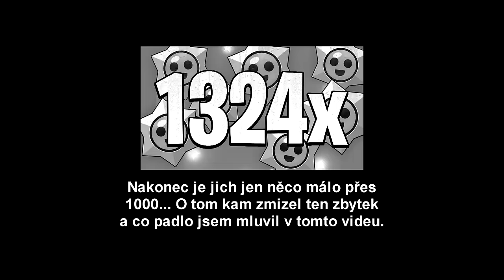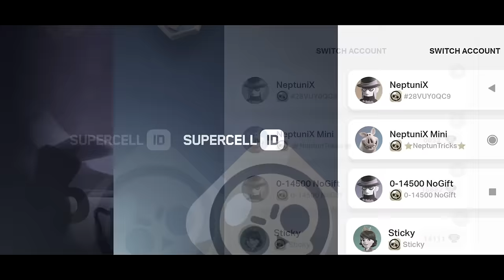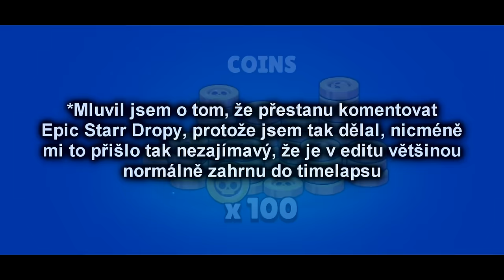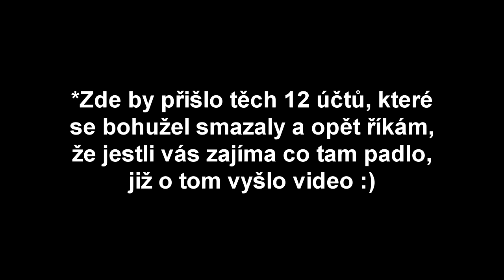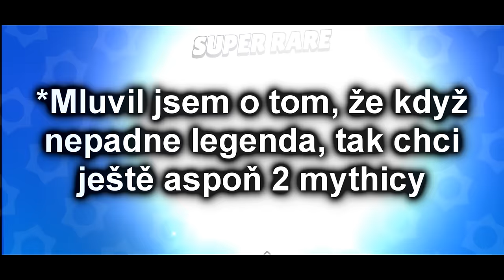OTEVŘEL JSEM 1000+ STARR DROPŮ V BRAWL STARS A TOHLE JSEM DOSTAL!!! 😱🤩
ODEBÍREJ ❤️
SDÍLEJ📱📲
LIKUJ 👍
KLADNĚ KOMENTUJ ⌨️
DOKOUKEJ VIDEO DO KONCE 🎧
VYPNI ADBLOCK 😂

Druhý & Třetí Kanál:  @neptunuvdruhykanal  & @neptunuvtrerikanal

TECHNIKA

Mobil: Xiaomi Redmi Note 8 Pro
Notebook: VICTUS by HP 15-fa0911nc Mica Silver
Myš: Logitech G102 Lightsync, black
Nahrávání obrazovky mobilu: Nahrávání Obrazovky od Xiaomi
Nahrávání obrazovky PC: Klávesa Windows + G, OBS Studio
Editor: Vegas Pro 15.0

                                               SOCIÁLNÍ SÍTĚ

                                                  GRAFIKA

Miniatura: Endrjú (Photopea)

Logo: Dandalf (Pixellab, IbisPaint X)

Můžu si s tebou zahrát? (platí o jakékoliv hře) - Upřímně... když se mě na to někdo zeptá, téměř vždy odpovím něco ve smyslu, že nejspíš ne. Nejspíš ale úplně neznamená nejspíš, ale jen toho člověka nechci nějak urazit. Takže má odpověď je nejspíš ne.

Kdy se odhalíš? - Občas o tom uvažuji, myslím si, že moje videa s webkou by byla legendární, protože každé video, které s webkou natočím (s maskou) je kvalitativně na úplně jiné úrovni, než videa ostatní a mohlo by to můj YT kanál dost zvednout. I přesto ale zatím radši zůstanu zahalený, protože bych toho taky později mohl litovat, a mít možnost to vrátit už bych neměl. Odhalím se tedy nejspíš, až na to budu psychicky připraven.

0:00 - Úvod
1:02 - NeptunBoy
6:00 - Sticky
8:54 - ⭐NeptunTricks⭐
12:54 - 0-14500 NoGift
16:22 - Neptun_Power1
19:16 - NL | NeptuniX
22:02 - TryHarderNeptun
26:19 - Attempt 2
29:59 - Neptun - ? Days
32:44 - 15.Daily.Gifts
36:05 - OMEGA_30
39:32 - Závěr